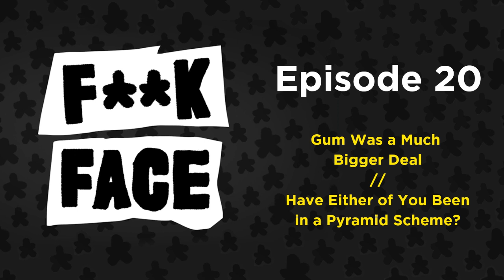F**kface Podcast - Andrew's Fire Extinguisher: The Entire Saga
A year in the making. Andrew Panton's fire extinguisher. The entire story.